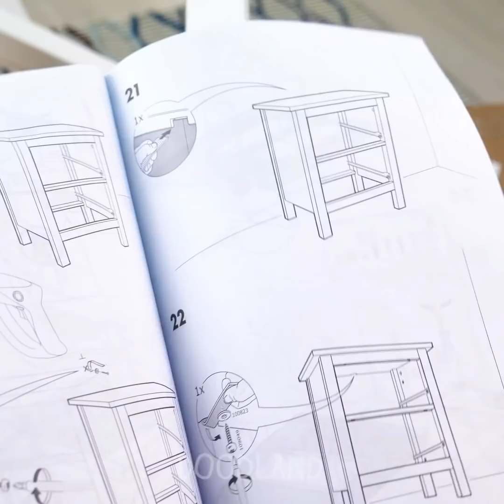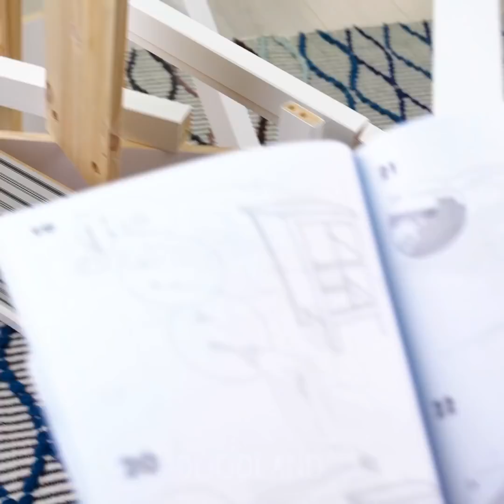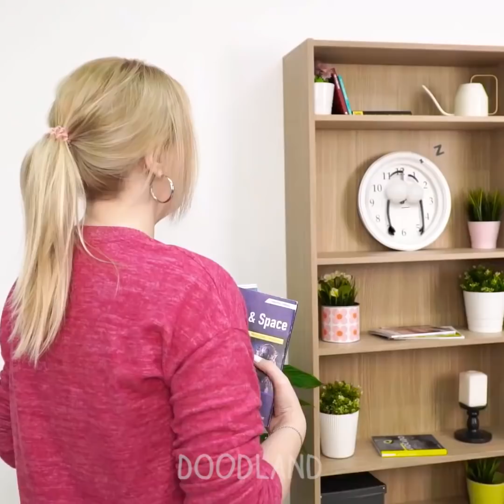SOMETHING SCARY HAPPENS TO TALKING FRUITS😧😰